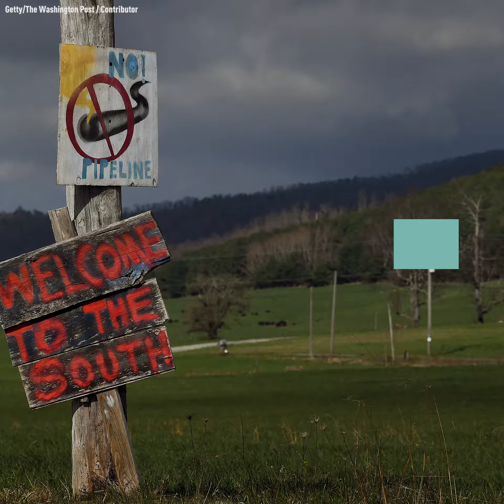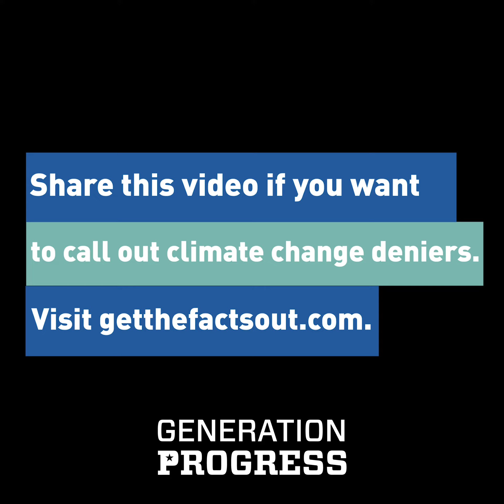Young People Know the Facts About Climate Change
Six young storytellers from California, North Carolina, Virginia and Arizona share the impacts of climate change in their communities. Now, they're calling out climate denying members of Congress.